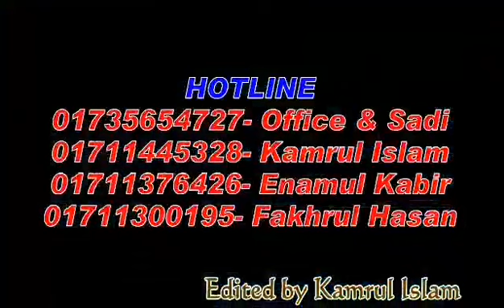Green Sylhet Tours, Popular tour operator in Sylhet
“Green Sylhet Tours” is a popular tour operator in Sylhet in Bangladesh that’s delivering high-quality services for you. We provide reliable services including knowledgeable guides, Hotel/Resort/Guest/Eco Cottage houses, Transport, Train/Bus ticketing, Package Tours, Customized Tours, etc facilities. We put a promise to provide the best tourism-related services to individuals, Study Tour, Family Tour, and corporate customers/tourists. We have different package offers for any other places . We also provide B B Q facilities to our Guest. We believe of being specialized offering solid services in South Asia besides Green Bangladesh. It is a Popular tour operator in Sylhet.
Sylhet Millennium (Lift-7), Zindabazar, Sylhet.

tour agent
tour operator